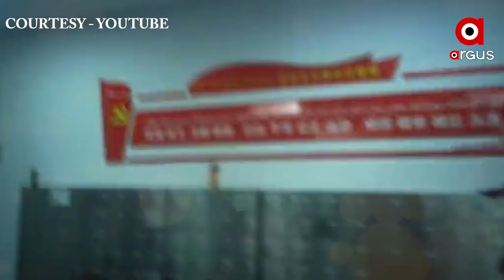ଉଇଗର ବର୍ବରତା ପଛରେ ଜିନପିଙ୍ଗଙ୍କ କ୍ରୁରତା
ଉଇଗର ମୁସଲମାନଙ୍କ ବିରୁଦ୍ଧରେ ବର୍ବରତା ପଛରେ ସିଧା ସିଧା ଚୀନର ରାଷ୍ଟ୍ରପତି ଶି ଜିନପିଙ୍ଗଙ୍କ ହାତ
317 ପୃଷ୍ଠାର ଗୁପ୍ତ ଦସ୍ତାବେଜରୁ ହେଲା ଖିୁଲାସା । କେବଳ ସେତିକି ନୁହେଁ ଚାଇନିଜ କମ୍ୟୁନିଷ୍ଟ ପାର୍ଟିର ଅନ୍ୟ କିଛି ବରିଷ୍ଠ ନେତାଙ୍କର ମଧ୍ୟ ଏଥିରେ ହାତ ରହିଛି। ଲିକ ହୋଇଥିବା କିଛି ଗୁପ୍ତ ଦସ୍ତାବେଜରୁ ଏହାର ରହସ୍ୟୋଦଘାଟନ ହୋଇଛି ।